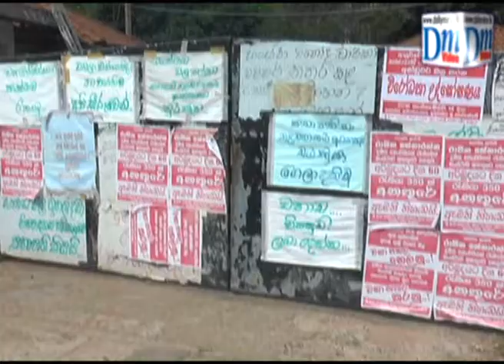Ayurveda Department closed indefinitely